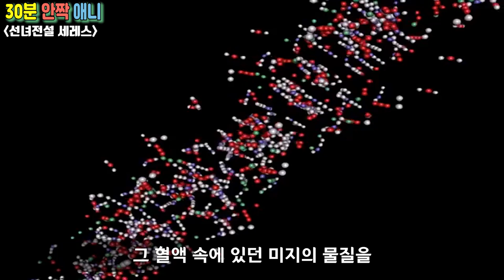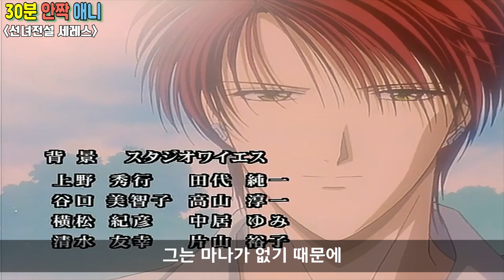[선녀전설 세레스] 애니 30분 안에 보기 (한글자막) / 환상게임 작가 / 선녀와 나무꾼 / 전생 / 복수극 / 순정만화 / 30분안짝애니 / 애니요약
선녀전설 세레스 (2000년작)

Track : 장화홍련 (A Tale of Two Sisters) OST : 돌이킬 수 없는 걸음 (No Path Back) | Piano cover

Track : 환생조 (還生鳥 / Reincarnation Bird)

- 성우진 (원어 더빙판)
미카게 아야 (CV. 카카즈 유미)
세레스 (CV. 이와오 준코)
토야 (CV. 코니시 카츠유키)
미카게 아키 (CV. 치바 스스무)
시조 미카기 (CV. 미키 신이치로)
미카게 카가미 (CV. 스기타 토모카즈)
아오기리 유우히 (CV. 이토 켄타로)
아오기리 스즈미 (CV. 아사노 마유미)
쿠루마 치도리 (CV. 카와스미 아야코)
츠카사 쥬로 (CV. 사사키 시즈카)
알렉산더 O. 하우엘 (CV. 세키 토모카즈)
오다 큐 (CV. 쿠지라)